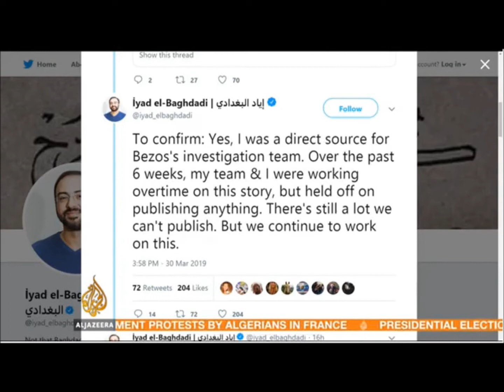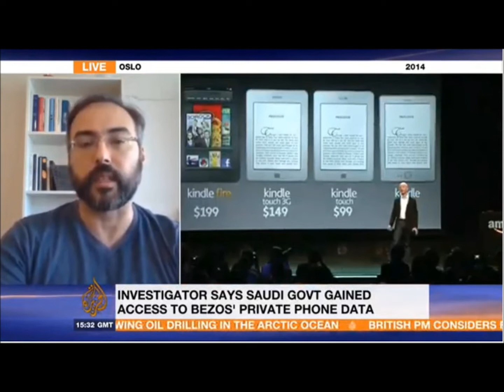İyad el-Baghdadi on AJE on his connection to Bezos / de Becker / Saudi story